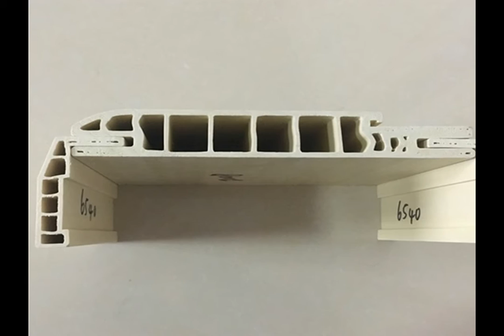corrosion resistance wpc door architrave